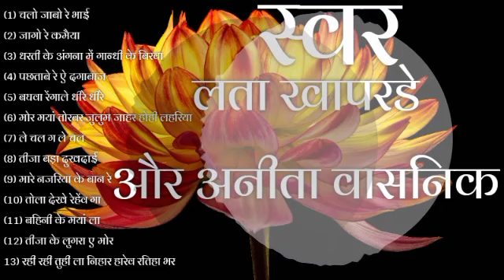लता खापरडे || अनीता वासनिक || छत्तीसगढ़ी लोक गीत गयाक पुराने गीत